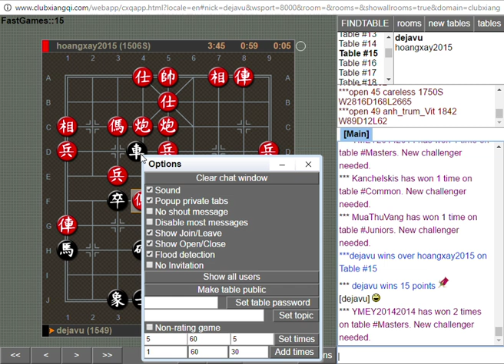CXQ App Google Chrome 12 19 2016 3 46 09 PM